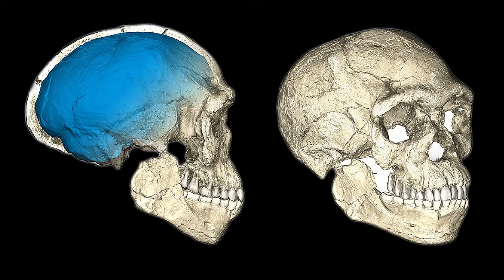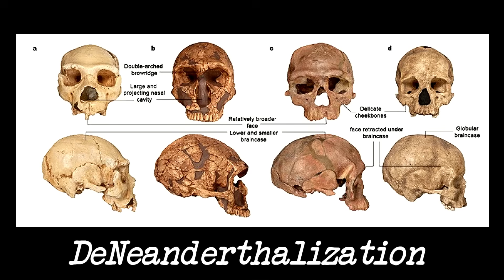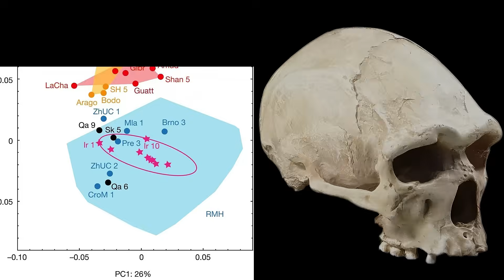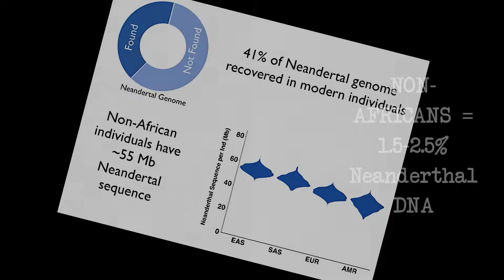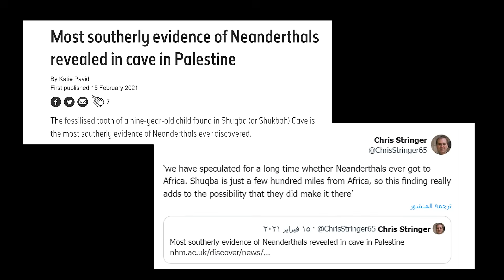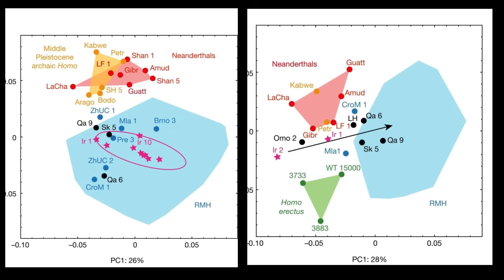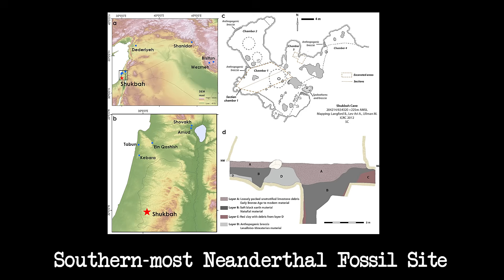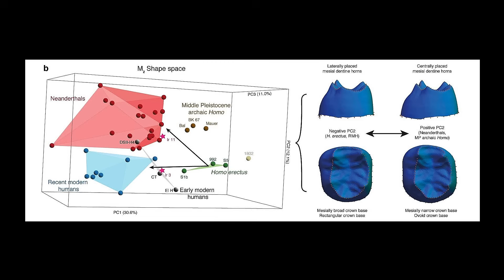Fossil SHOCKER Experts Reclassify Neanderthals As Human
The video details how specimens relevant for Neanderthal evaluation have decreased because of a process called "deneanderthalization". Fossils once labeled as Neanderthals have been re-evaluated as distant relatives of "homo sapiens". Using "skull comparisons" and other data, the video shows how understanding of "human evolution" has changed.